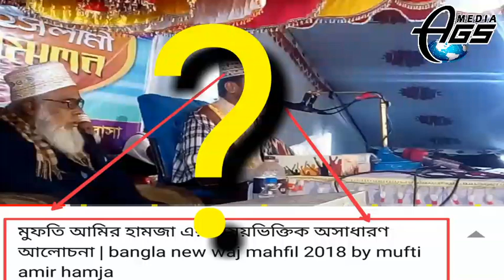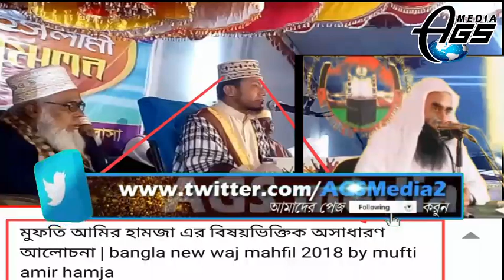মুফতি আমির হামজার ফতুয়া অনুযায়ী উনি কি জাহান্নামী??? নাকি জান্নাতী চলুন শুনে নেই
মুফতি আমির হামজার ফতুয়া অনুযায়ী উনি কি জাহান্নামী??? নাকি জান্নাতী চলুন শুনে নেই আমির হামজা কি বলেন।